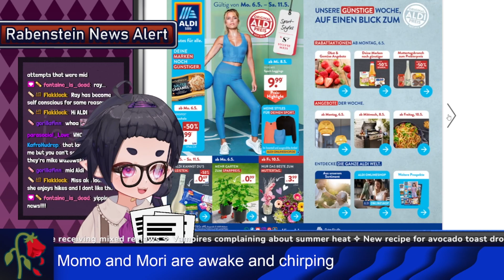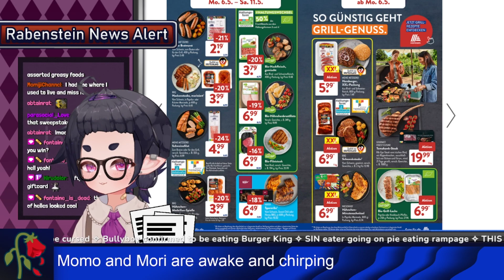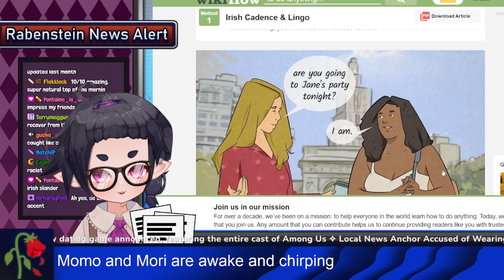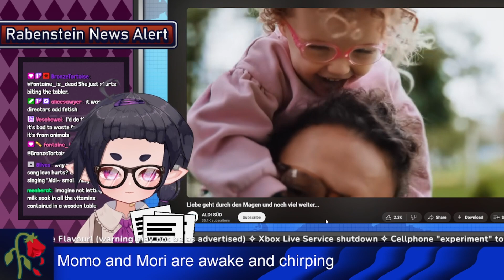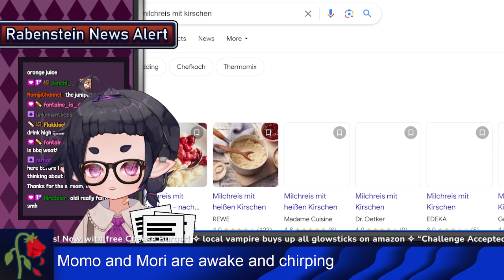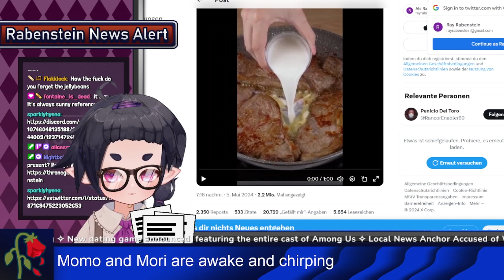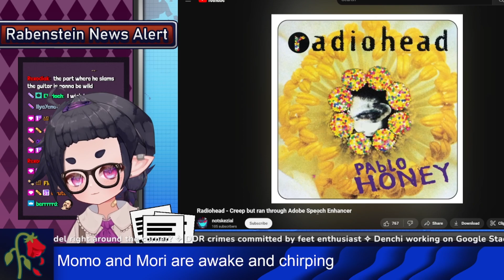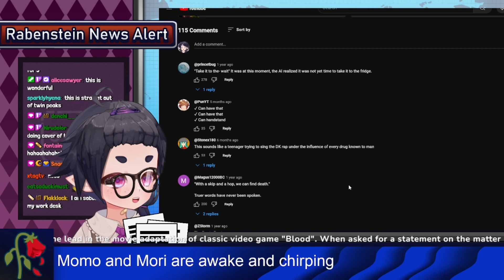NEWS + German DOS game about Quicky